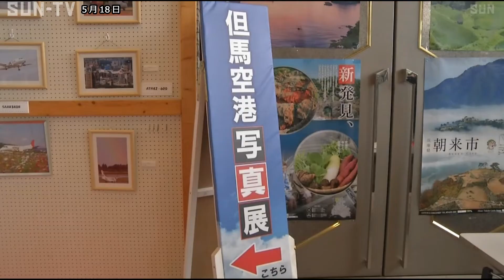但馬空港が開港25周年 地元小学生らが祝う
兵庫県豊岡市のコウノトリ但馬空港が開港25周年を迎え、記念イベントが行われました。

午前9時30分、伊丹空港を出発した25周年1番機が但馬空港に到着し、関係者らが拍手で出迎えました。

コウノトリ但馬空港は、1994年に開港。
大阪・伊丹空港と結ぶ路線を1日2往復運航していて、昨年度には初めて年間利用者が4万人を達成しました。

5月18日は地元小学生が到着便の機長たちに花束を送るなどのセレモニーが行われ、お祝いムードに包まれました。

このほか、記念イベントとして、空港建設前から5月18日までを振り返る写真展が5月末まで開かれています。